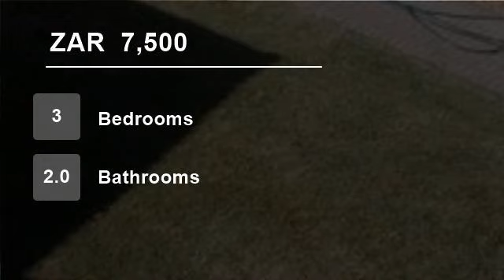3 Bedroom Townhouse For Rent in Lilyvale, Bloemfontein, Free State, South Africa for ZAR 7,500 pe...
This townhouse is in an excellent condition with a balcony own yard and a double garage.  The open lounge-kitchen plan and sliding doors that flow to the balcony, gives a spacious atmosphere.